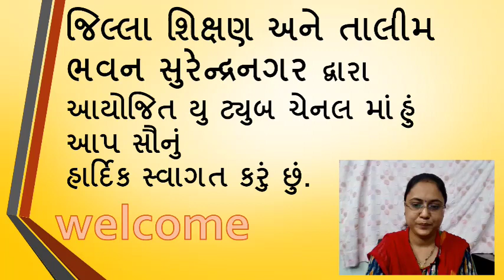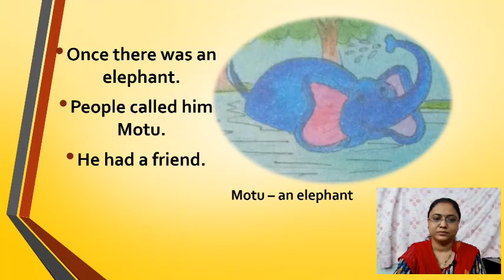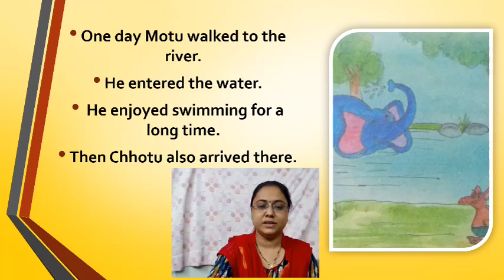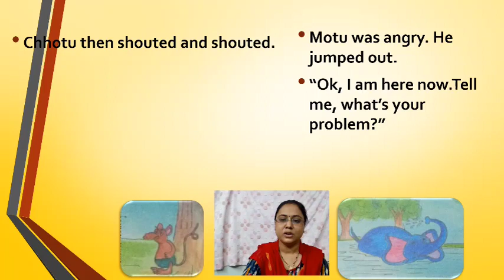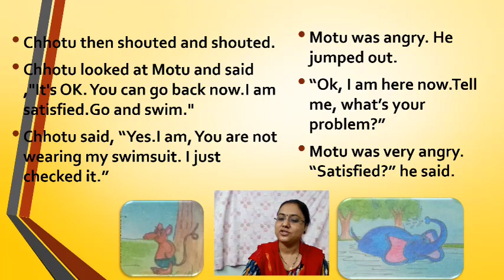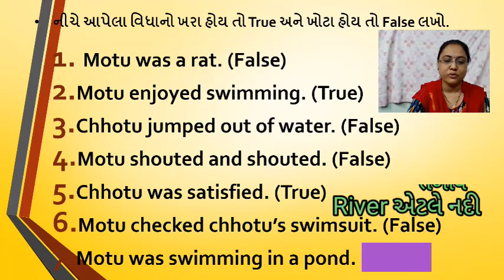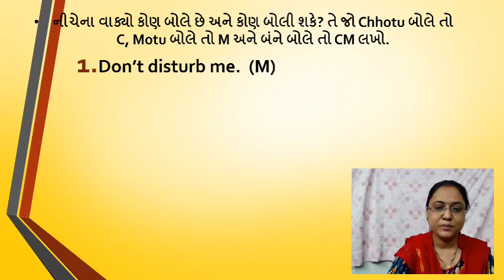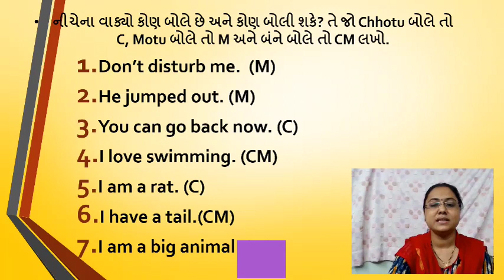Std.6 | English | Chap.2 | Activity - 3 | Part - 2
ધોરણ-૬ | અંગ્રેજી | યુનિટ - ૨ | એક્ટિવિટી.૩